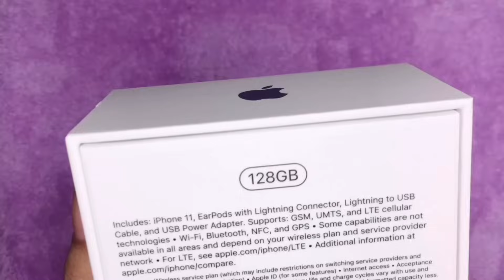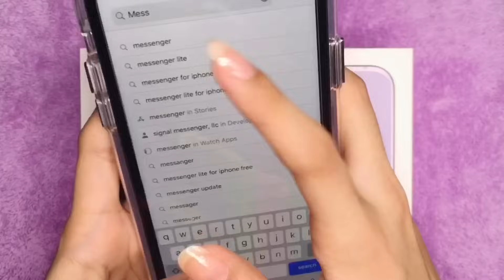Purple iPhone 11 unboxing + set up 🍎💜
Hi! I don't mean to brag in any way, I'm just really happy to have a new phone after three years ~

I had an iPhone SE since July 2017 and it still works fine until today. However, its storage is already full and I already did what I could (deleting pictures, videos, apps, etc.) but it's not enough to free lots of storage. This is indeed a huge upgrade for me!

I also know that iPhone 11 was released months ago and there's already a lot of unboxing videos on YouTube but I couldn't contain my happiness so I filmed it and uploaded it here too!

I saved up for this phone but still, a huge thank you to my parents for allowing and helping me get this. I will surely use this to improve with my videos! 🥰

+ the plastic wrap is already gone because they had to check it in the store to make sure that the accessories are complete

(watch in HD & adjust volume if needed)

if you have questions, don't hesitate to comment them down below! I will be more than happy to answer them :)

♡ s h o p e e  r e c o s ♡

↳ you might enjoy extra discounts on your order!

i n s t a g r a m : @oohjenel
t w i t t e r : @oohjenel